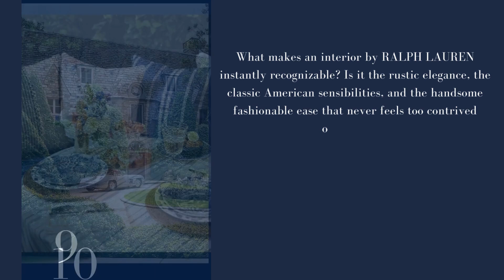RALPH LAUREN HOME: 20 Inspirations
Whether you love mountain chic, classic American style, or rugged rustic elegance, these interiors and designs will inspire from Ralph Lauren.

for more timeless and classic inspiration for interior design.